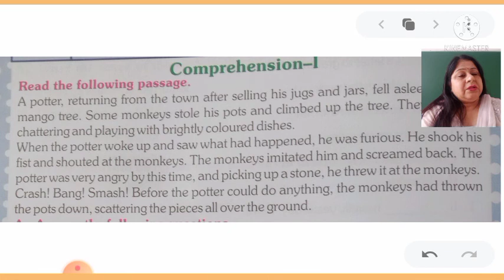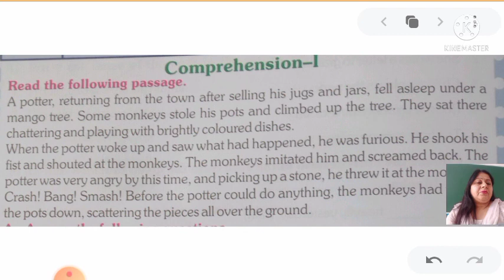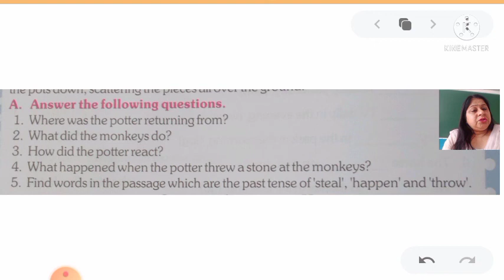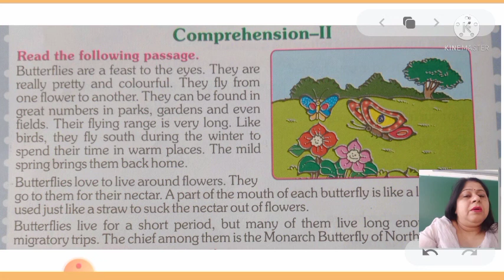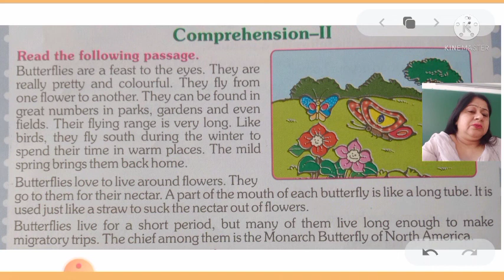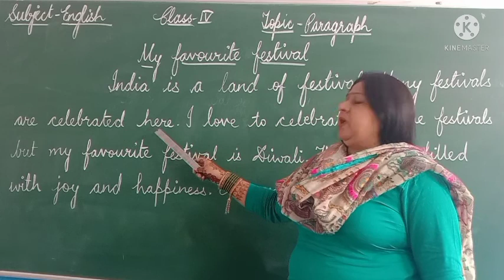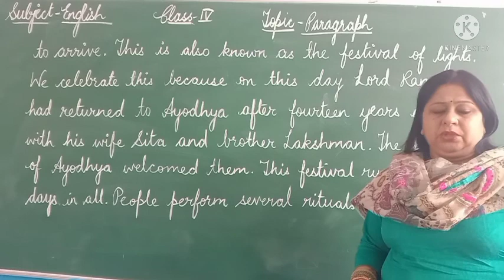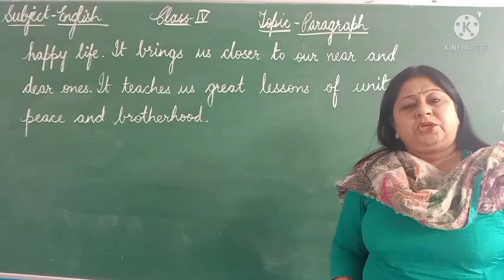Class-4 English Grammar (29.10.21) Composition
comprehension Passage and Paragraph Writing